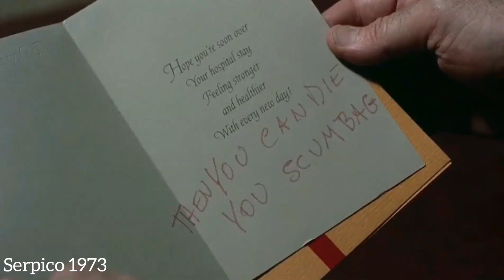Serpico 1973 | Al Pacino | Sidney Lumet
Directed by Sidney Lumet